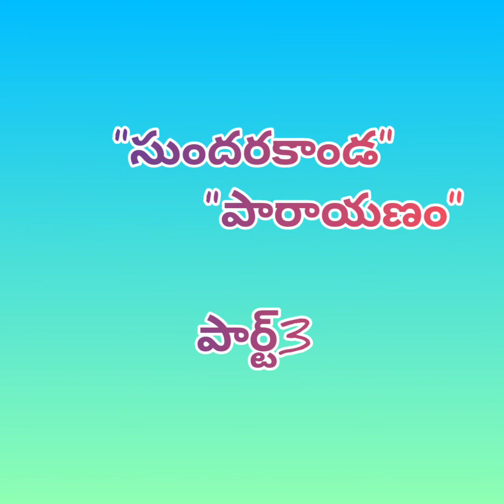#"Sundarakanda parayanam" ||3|| "సుందరకాండ పారాయణం" 3||Manjula' s RMCA Channel